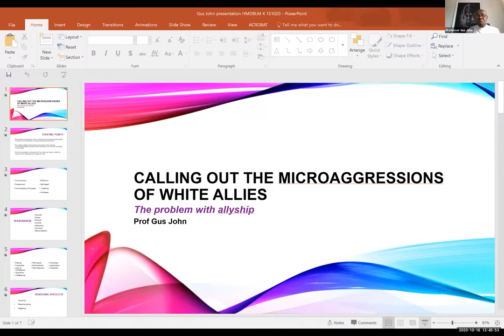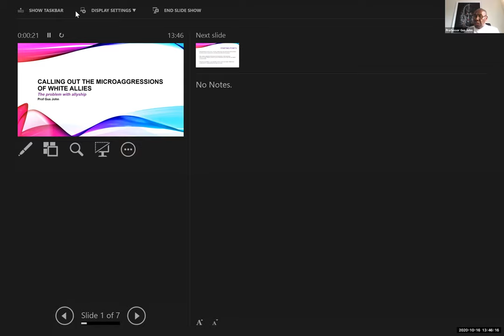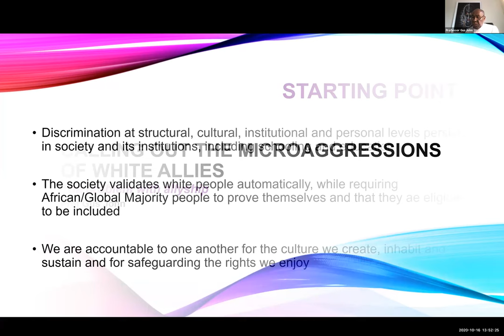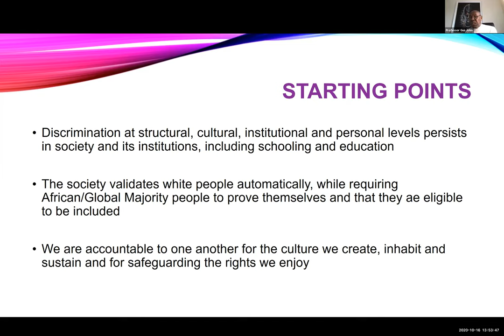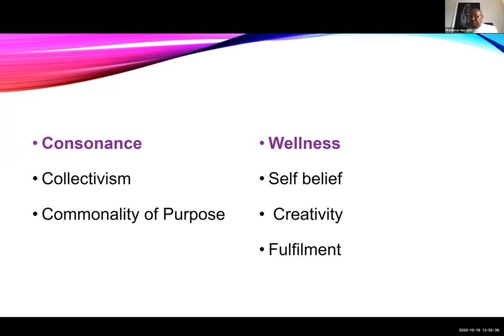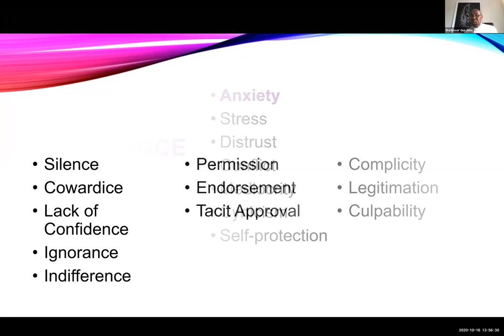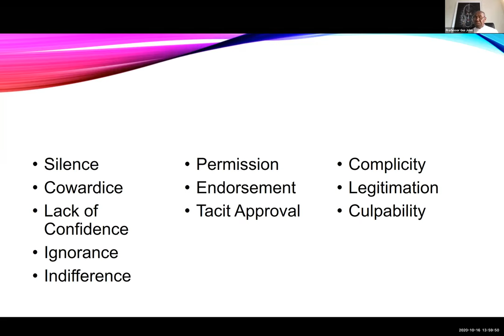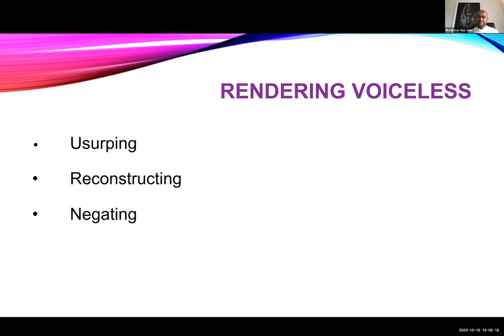How Much Do Black Lives Matter Part 4 - The Microaggressions of White Allies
An interactive, open and honest panel discussion with Professor Gus John, Dr Marie Charles,  Malcolm Cumberbatch and facilitated by Annette Hay, on the emerging debate around the complexities and challenges of ‘allyship’ in the shadow of the resurgence of Black Lives Matter, after the killing of George Floyd in the US.  This discussion begins to address some of the misconceptions and potential pitfalls, as well as inherent opportunities for achieving systemic change and a more holistic understanding of what it means to be an ‘ally’.